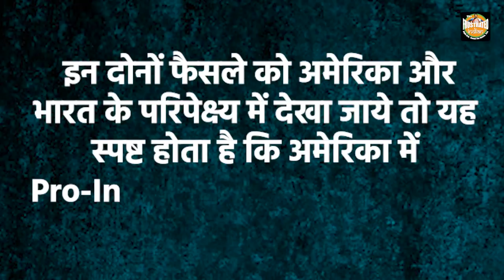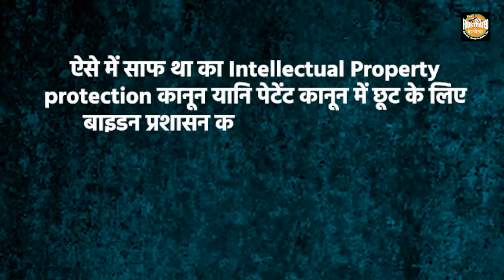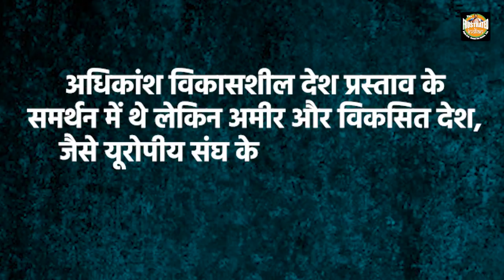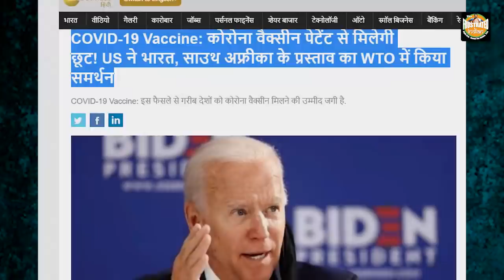अमेरिका की वैक्सीन भारत बनाकर बेचेगा, रोक सको तो रोक लो,Pro-India lobby is too powerful for Biden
Raw material पर से प्रतिबन्ध हटाने के बाद बाइडन प्रशासन ने लिया दूसरा बड़ा फैसला
अमेरिकी राष्ट्रपति बाइडन ने कोविड वैक्सीन पर पेटेंट सुरक्षा हटाने के प्रस्ताव का किया समर्थन
 बाइडन के फैसले से स्पष्ट है, अमेरिका में Pro-India लॉबी  के सामने अमेरिकी प्रशासन झुक गया है